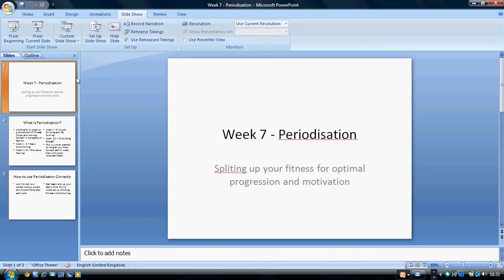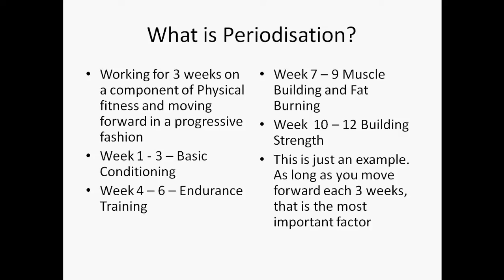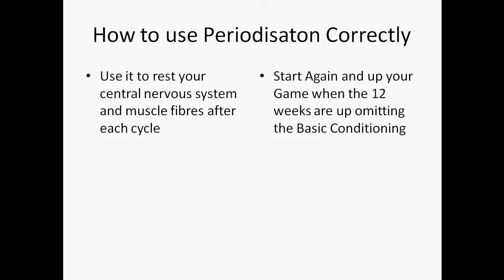TBTC Week 7